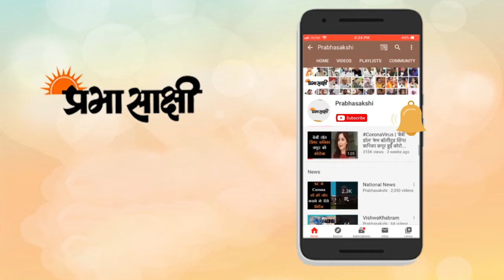दिल्ली पुलिस का बड़ा बयान, निकिता, शांतनु ने टूलकिट बनाई और दिशा ने ग्रेटा को भेजी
किसानों के प्रदर्शन से जुड़ी ‘टूलकिट’ सोशल मीडिया पर साझा करने में संलिप्तता के आरोप में जलवायु कार्यकर्ता दिशा रवि को पुलिस ने गिरफ्तार किया था। वहीं निकिता जैकब के खिलाफ गैर-जमानती वॉरंट जारी हुआ है। इसी मामले को लेकर दिल्ली पुलिस ने प्रेस कॉन्फ्रेंस की। जिसमें आरोप लगाया गया कि जलवायु कार्यकर्ता दिशा रवि ने निकिता जैकब और शांतनु के साथ मिलकर किसानों के विरोध प्रदर्शन से संबंधित ‘टूलकिट’ दस्तावेज बनाया और सोशल मीडिया पर साझा किया।

पुलिस ने दावा किया था कि बेंगलुरु से शनिवार को गिरफ्तार की गई दिशा ने टेलीग्राम ऐप के माध्यम से जलवायु परिवर्तन कार्यकर्ता ग्रेटा थनबर्ग को ‘‘टूलकिट’’ भेजी थी। ‘टूलकिट’ में ट्विटर के जरिये किसी अभियान को ट्रेंड कराने से संबंधित दिशानिर्देश और सामग्री होती है।